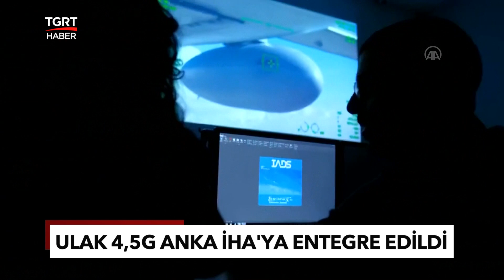Yerli ve Milli Anka İHA ile ULAK 4,5G Baz İstasyonu Bir İlke İmza Attı! – TGRT Haber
Yerli ve milli ULAK 4,5G baz istasyonu, Anka İHA'ya entegre edildi. Proje kapsamında ilk test uçuşu ve açık ağda sesli ve görüntülü ilk haberleşme gerçekleştirildi. Tarihi gelişmeyi Cumhurbaşkanlığı Savunma Sanayii Başkanı İsmail Demir Twitter’dan duyurdu.